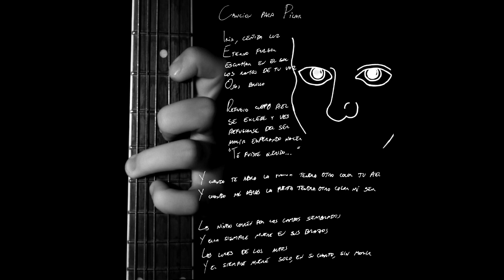Cancion para pilar - Agustin Ulises Berdaguer (Adelanto de Canciones de la Luz 2015 EP)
Me tomé el atrevimiento en esta tarde de Domingo que parece transformarse de a poco en lluvia de subir “Cancion para Pilar” que vengo guardando, desde hace años hasta hoy, como un pequeño e intimo camafeo. Cancion para Pilar forma parte de un EP de canciones titulado Canciones de la Luz  un conjunto de canciones (pequeños artefactos de vida) que fueron diseñadas entre mediados del 2013 y principios de 2015. Inmediatamente terminada Canción para Pilar, compuesta en la ciudad de Valparaíso, me volqué a la “fallida” empresa de grabar y editar estas canciones hermanadas por un hilo conceptual tanto estructural como temático. Luego de transitar diferentes etapas (grabación en cinta, cassette y digital en un home studio) decidí no invertir más tiempo en el proyecto, esperar el momento indicado para realizarlo y dedicarle el tiempo a la composición de las canciones que terminarían conformando “Los Tigres y la ausencia”.

Ya se irán enterando un poco mas mientras tanto solo queda decir que en breve estaré editando Canciones de la luz (tal como fue grabada en aquel momento) limpiandole el polvo y las sombras. Por cierto, la cancion fue grabada por Rodrigo Belsito, los dialogos por Lautaro Toia, los dibujos pertenecen a Lucia Sanchez y las fotos que lo acompañan son de Cecilia Pujolle, mi madre.

Agustin Ulises Berdaguer
Domingo 1 de abril de 2018
18:45
Enjoy your sunday!